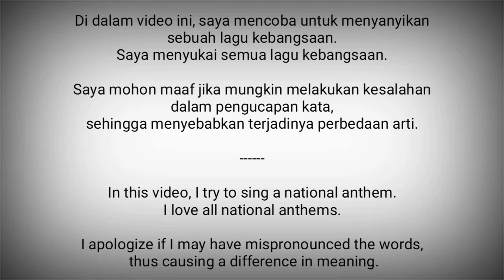Argentina National Anthem - Himno Nacional Argentino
Himno Nacional Argentino adalah lagu kebangsaan Argentina.

Lirik : Vicente López y Planes, 1812
Diadopsi : 1813

Karena versi resminya terlalu panjang, peristiwa-peristiwa internasional seperti Olimpiade, pertandingan sepak bola, dan Kejuaraan Rugby se-Dunia, hanya pembukaan instrumental (yang berlangsung 1 menit 6 detik) dimainkan.

Argentina adalah negara di Amerika Selatan
Ibukota : Buenos Aires

Sumber :
- Wikipedia
- National Anthems Channel